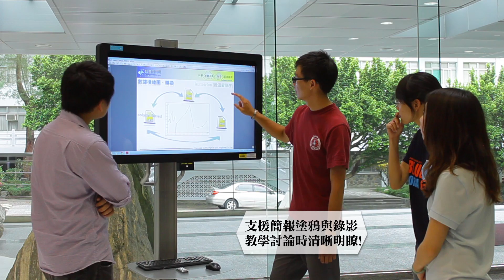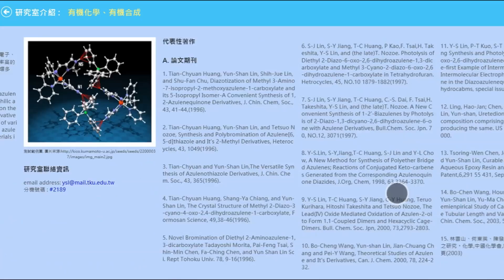科普觸控雲端平台 - Smart.Cloud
科普飛行隊結合我們營運的化學、物理、工程、數學雲端運算資源，設計出大眾科學與學校及研究單位需求的觸控應用軟體(app)，採用Native/HTML5 hybrid技術串聯自有研發營運的科普雲服務Web APIs實作在Android/Windows 8 OS上，我們將這種科普觸控雲端平台稱之為【Smart.Cloud】。 Smart.Cloud針對各種尺寸從20吋桌上型觸控螢幕到80吋超大觸控螢幕都有對應的科普應用解決方案(含觸控螢幕、微型高效能電腦、電子白板軟體、客製化App、智慧手機App同步等...)。只要提出需求，我們的專業團隊可以完成軟體到硬體的評估、規劃、設計、開發、安裝並施工、與售後服務，Smart.Cloud能展現您所屬單位與別人的強烈不同與特色!